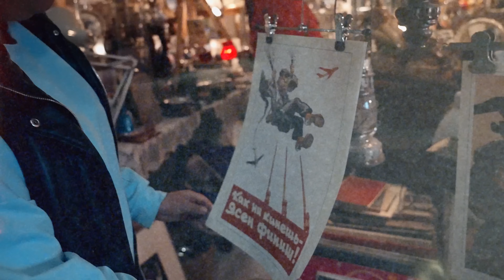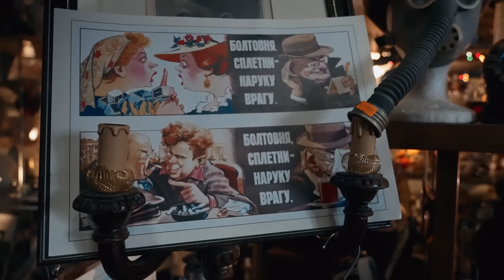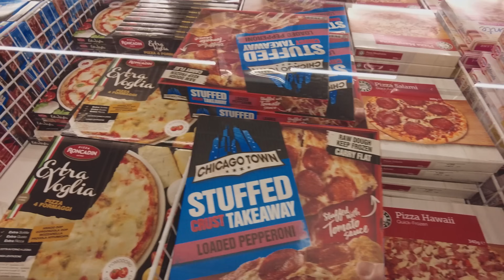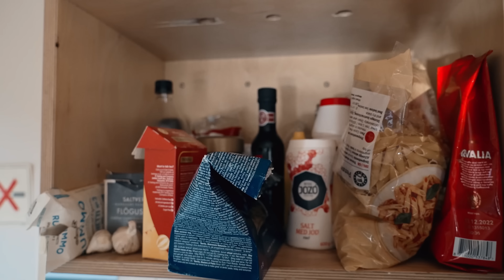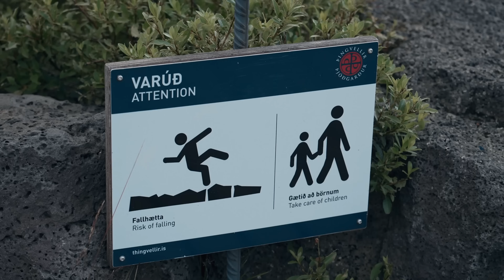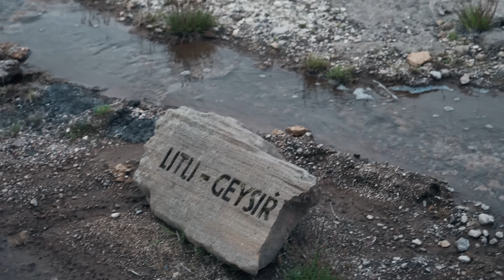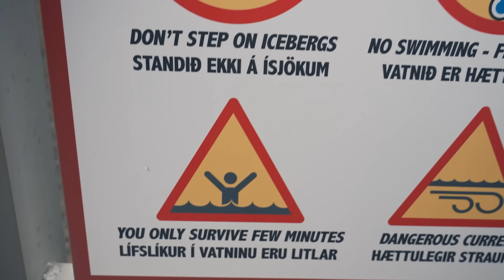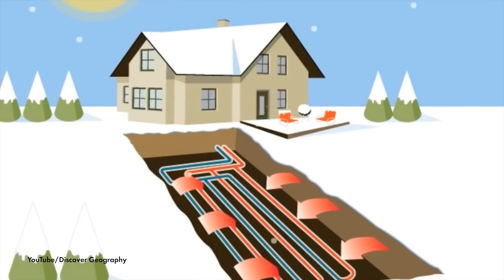Iceland - The beauty of Iceland: truth or myth? Under your own power by car and a volcanic eruption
Iceland is usually written about with delight and aspiration. But did you know that the popularity of this country is largely due to competent advertising? Nobody argues, nature is always beautiful. But is it worth the exorbitant money that is usually asked for a trip to the homeland of the Vikings and trolls? Isn't it easier to visit Europe?

I decided to approach the study of Iceland with a slight dose of skepticism and checked all the most important statements from advertising brochures for the “wow effect”. They tried to stop me (in the very issue you will find out how), but I am an experienced traveler and have not overcome such things. Where this ultimately led me, you will see for yourself. Let's dress warmly and let's go!